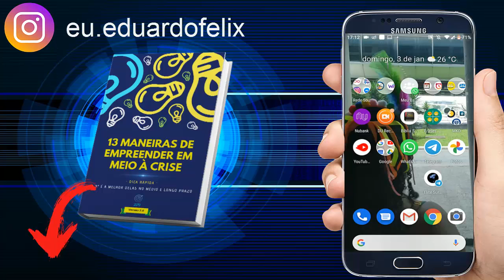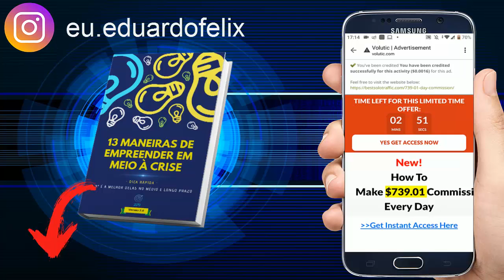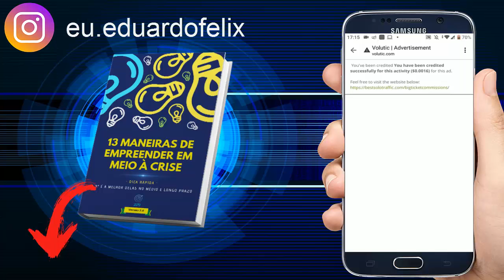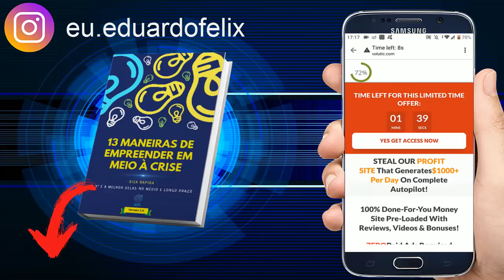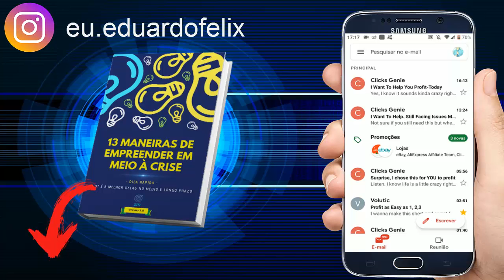Como Funciona a Volutic ?【Ganhe Dinheiro Lendo E-mail】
Nesse Vídeo, Você Vai Aprender Como Funciona a Volutic 😉.

🎁Veja o Vídeo que Criei, te Ensinando a Você a Ganhar Dinheiro, Fazendo Suas Compras Normalmente🎁 👇👇

APROVEITE QUE VOCÊ ESTÁ AQUI PARA APRENDER COMO FUNCIONA A VOLUTIC
 [NÃO SAIA SEM SEU PRESENTE]

Nesse vídeo você vai aprender o Passo-a-Passo Simples e Objetivo de Como Funciona a Volutic.

Isso Ajudará Bastante o Canal, fazendo o Youtube exibir para outras pessoas que também estiverem buscando Como Funciona a Volutic ! Você estará Ajudando Muita Gente por conseguirem Aplicar a Solução Passo-a-Passo …

ESSE VÍDEO TAMBÉM PODE AJUDAR A :

# volutic como funciona
# como funciona volutic
# como ganhar dinheiro com a volutic

Bom … Quero Finalizar esse Vídeo agradecendo pela sua visita e pela Visualização, Curtida e Comentário no Vídeo, bem como Sua inscrição no Canal! Isso mostra sua Gratidão pelo Passo-a-Passo que consegui aplicar vendo o Tutorial Como Funciona a Volutic .

Possíveis buscas :
Como Funciona a Volutic,
volutic como funciona,
volutic,
volutic paga,
volutic como ganhar dinheiro,
como funciona volutic,
volutic review,
como funciona a e-mai,
ganhar dinheiro com volutic,
como ganhar dinheiro de casa,
volutic scam,
como ganhar dinheiro na internet,
volutic 2021,
como usar volutic,
como ganhar dinheiro,
como ganhar com volutic 2021,
como ler emails da volutic,
como ganhar 10$ ao dia com volutic,
como ganhar dinheiro com volutic 2021,
UCneNES3t5Zw4Gn7nwk61LlQ